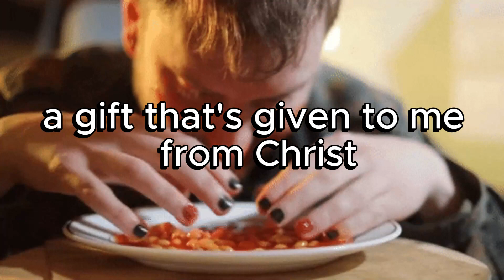Pork n' beans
Sometime making songs is for good laughs!!